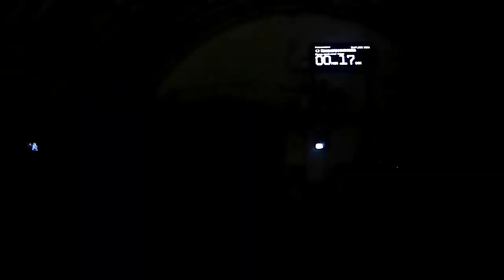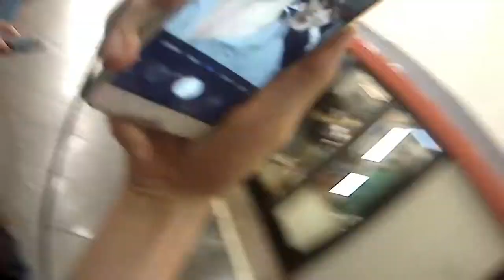Парад в честь Дня Московского Транспорта + сходка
"00:00 - Интро
"00:06 - Станция "Октябрьская", 81-717.5А "Ретропоезд"
"00:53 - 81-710 "Еж3", он же "Ёжик"
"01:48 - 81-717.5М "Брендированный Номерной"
"02:37 - Прибытие Еж3 на станцию "Краснопресненская"
"03:04 - Станция "Белорусская", 81-717.5А "Ретропоезд"
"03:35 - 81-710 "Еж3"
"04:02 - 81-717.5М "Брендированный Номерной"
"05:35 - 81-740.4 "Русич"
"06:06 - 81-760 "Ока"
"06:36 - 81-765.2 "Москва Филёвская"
"07:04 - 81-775 "Москва 2020" ("Дейна")
"07:34 - Сходка с Коновым